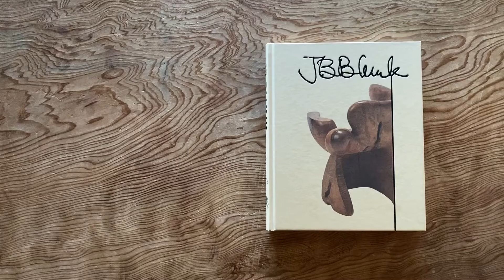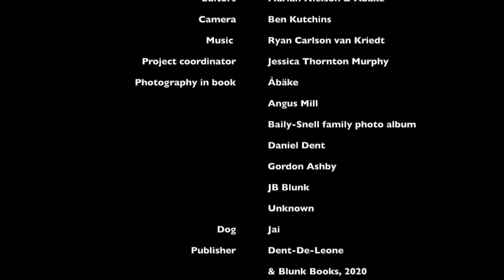JB Blunk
The ceramics and sculptures of beloved Californian artist JB Blunk, in a handsome foil-stamped hardcover volume

Edited by Mariah Nielson, Åbäke. Foreword by Mariah Nielson. Text by Lucy R. Lippard, Louise Allison Cort, Fariba Bogzaran, Isamu Noguchi, Alyssa Ballard, Rene Bustamante, Glenn Adamson, Rick Yoshimoto. Interview by Rita Lawrence.

This is the first publication to explore the entire oeuvre of the great American sculptor JB Blunk, with previously unseen examples of his work in stone, clay, painting and jewelry. The design beautifully combines archival images of Blunk’s work in situ and at his home and his studio, with color plates of newly photographed pieces. In an essay, Lucy R. Lippard discusses Blunk’s reverence for ancient art and places, while Smithsonian Curator of Ceramics Louise Allison Cort details Blunk’s formative years in Japan. Glenn Adamson, Senior Scholar at the Yale Center for British Art, contributes an essay that explores the essence of Blunk himself along with his artwork.

Blunk maintained a Midwestern sensibility of hard work and plainspokenness throughout his career, with little regard for the distinction between art, craft and design. Rather, he was guided by the materials with which he worked to create large sculptural pieces that seem to exude their own powerful energy unique to organic matter.

Born in Kansas, James Blain Blunk (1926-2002) was a California-based sculptor who worked primarily with wood and clay. His 1969 piece The Planet, a seating installation created from the remains of a two-ton redwood burl, now resides permanently in the lobby of the Oakland Museum of California. Following a period of apprenticeship in Japan, Blunk settled near the Marin County town of Inverness, California, where he built his own studio, and developed a lifelong friendship with the painter Gordon Onslow Ford. In addition to woodwork and ceramics, Blunk also worked with jewelry, painting, furniture-building, bronze and stonework.